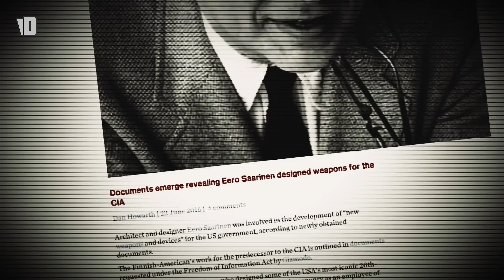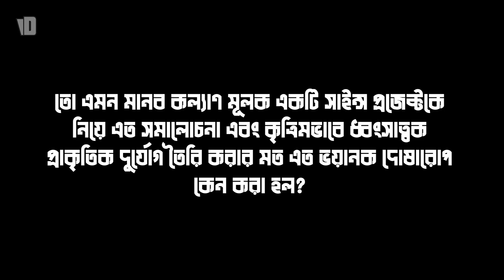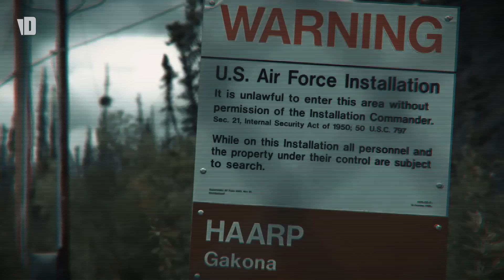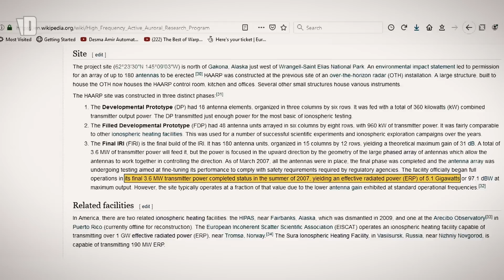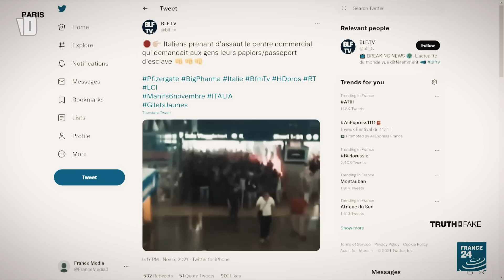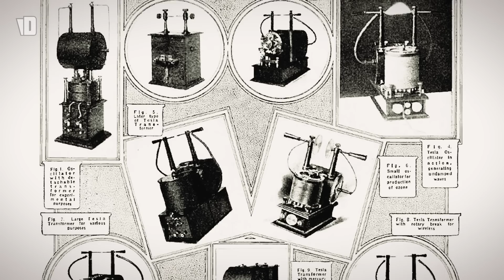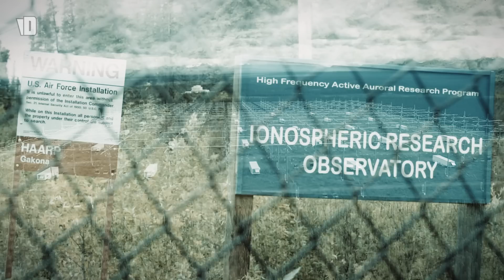The Earthquake Machine | The Science and Conspiracy of HAARP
Research: Munim Raabbi
Writer at Jamuna TV

The High-frequency Active Auroral Research Program was initiated as an ionospheric research program jointly funded by the U.S. Air Force, the U.S. Navy, the University of Alaska Fairbanks, and the Defense Advanced Research Projects Agency. It was designed and built by BAE Advanced Technologies.

Source:
1. HAARP Research Campaign; University of Alaska Fairbanks.
2. The High-frequency Active Auroral Research Program; Frontier Scientists
3. Strange New Air Force Facility Energizes Ionosphere, Fans Conspiracy Flames-WIRED
6. HAARP's new owner holds open house to prove facility 'is not capable of mind control; Anchorage Daily News
7. Why is Project HAARP so controversial?-Curious Droid

Chapters:
00:00 - Intro
01:28 - Tweets and Retweets
02:33 - Bernard Eastland
05:38 - Conspiracy Theories